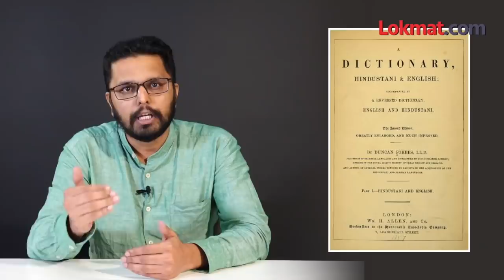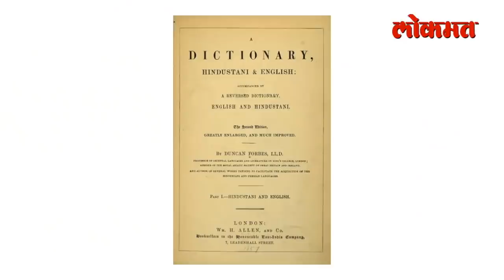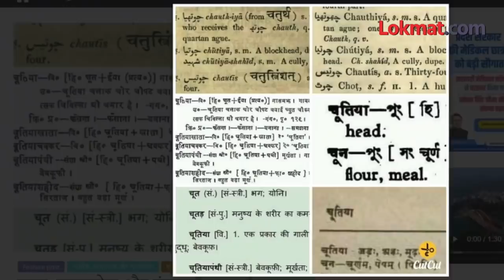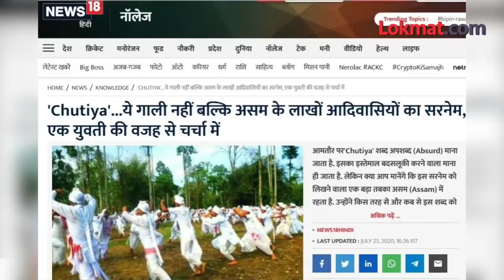चु@# शब्द आला कुठून? संजय राऊत म्हणाले ते बरोबरच? Chutiya Word is not slang | Sanjay Raut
Sanjay Raut using Chutiya word : बाईट देताना शिवसेना खासदार संजय राऊत एका ठिकाणी चुतिया म्हणाले. त्यांनी खुलेआमपणे चुतिया हा शब्द वापरला. त्यामुळे वाद निर्माण झाला, भाजपनं संजय राऊत यांच्याविरोधात तक्रार दाखल केली. त्यानंतर चुतिया हा असंसदीय शब्द नाही, ती शिवी नाही असं संजय राऊत म्हणाले... (Aniket Anchor)